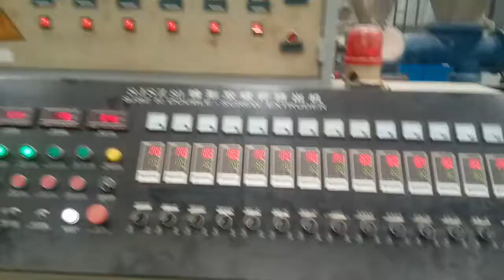proses produksi wood plastic composite WPC pintu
wpc pintu
bisa buat kamar
bisa buat pintu wc
dan juga bisa buat pintu perkantoran
da bisa buat pintu ruangan rumah sakit
ke ungulan gampang d pasang dn tahan lamah terbuat dri bahan pastic kombinasi dngan serbuk kayu WPC PINTU